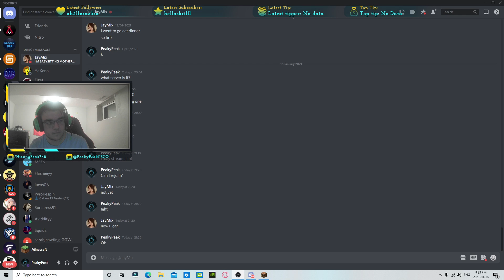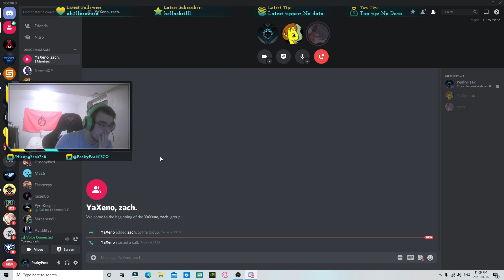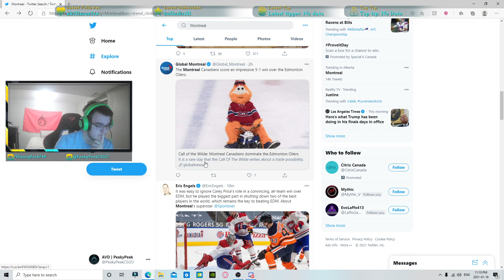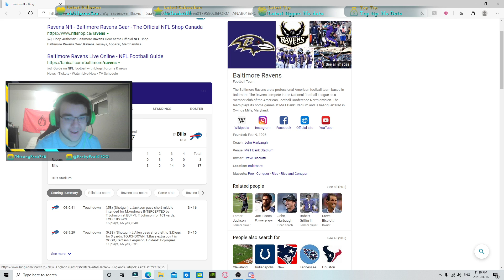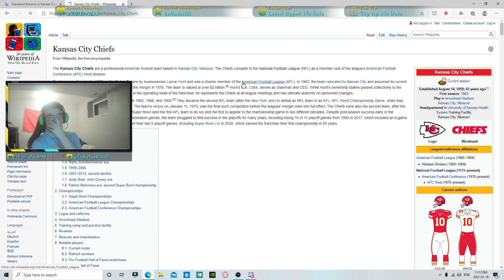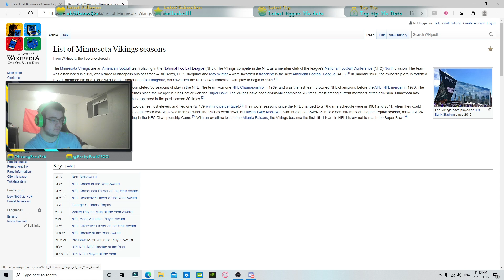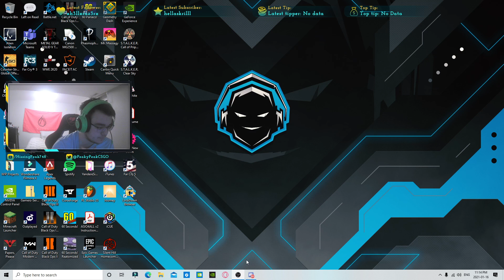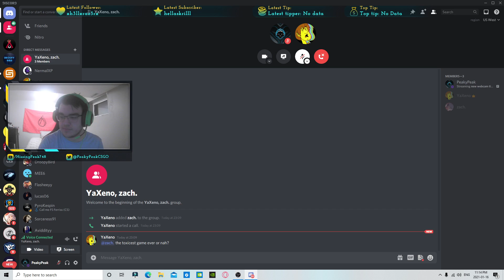"new webcam time bebe! :D" | Peaky Recaps Jan 16th, 2021